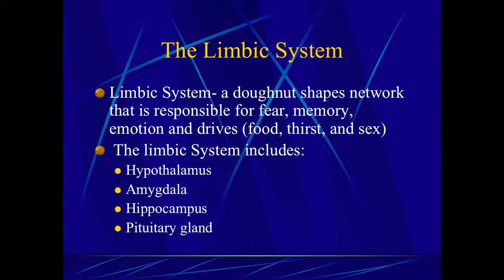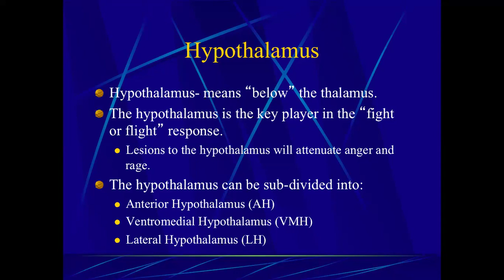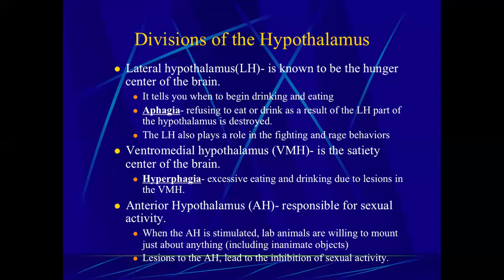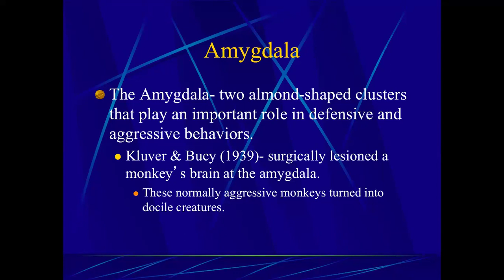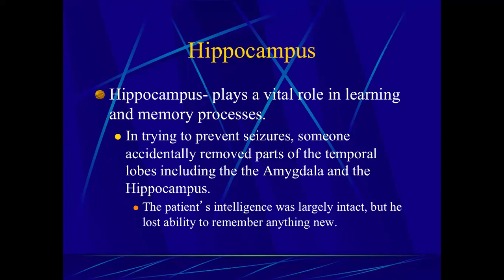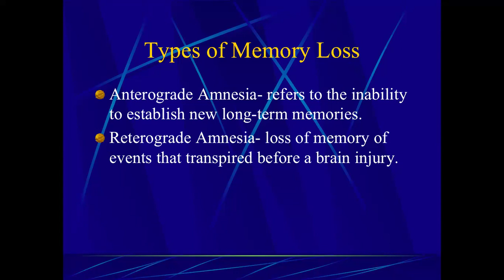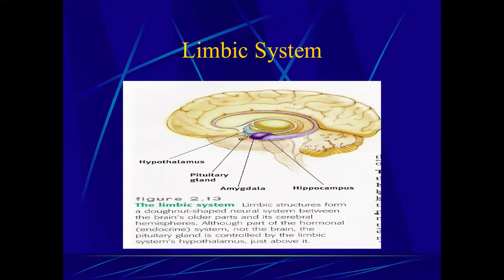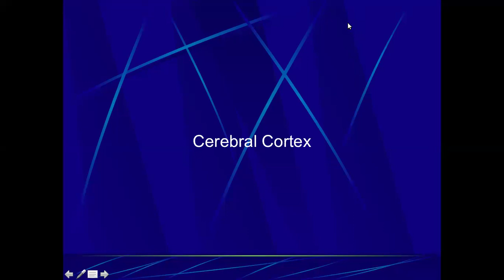Introduction to Psychology: The Limbic System